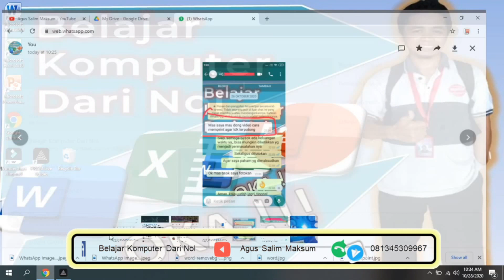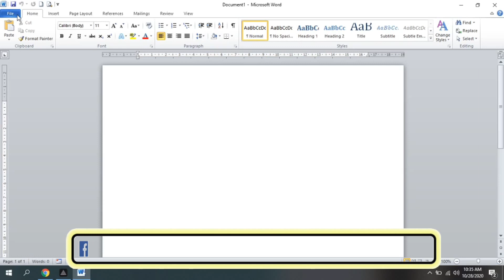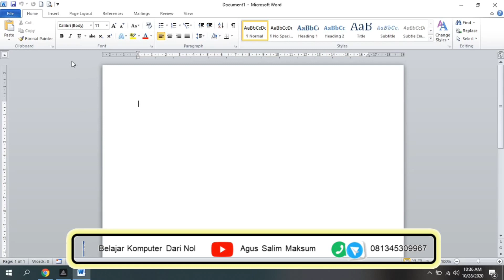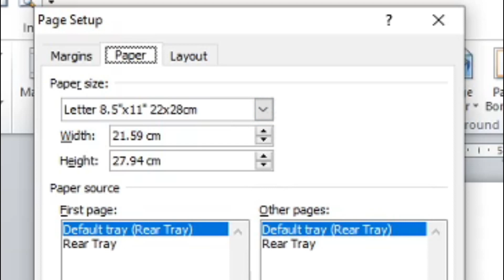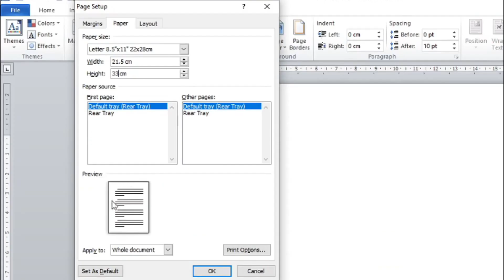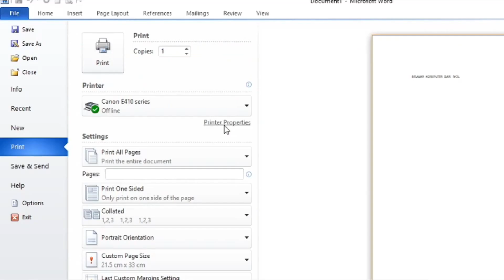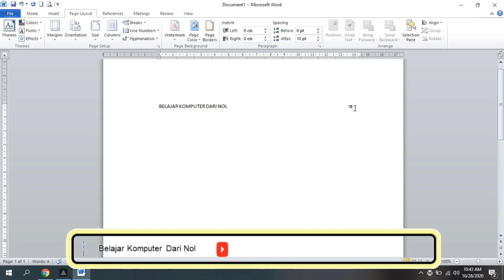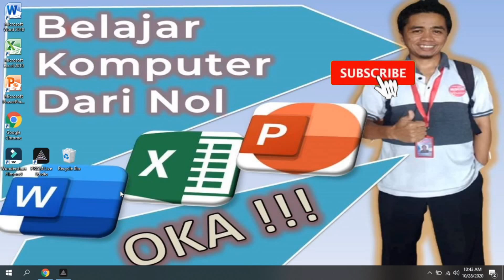Cara Print di Word Agar Tidak Terpotong - Bagian Penting yang Sering Diabaikan